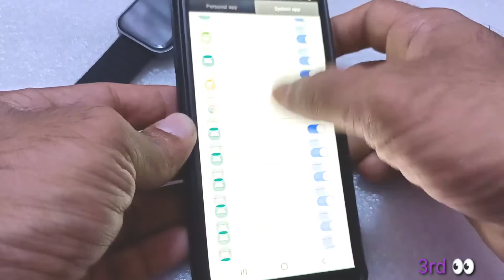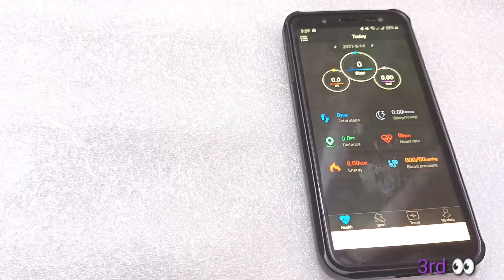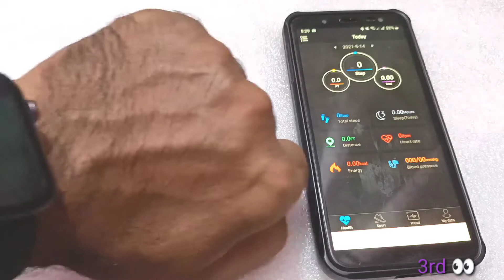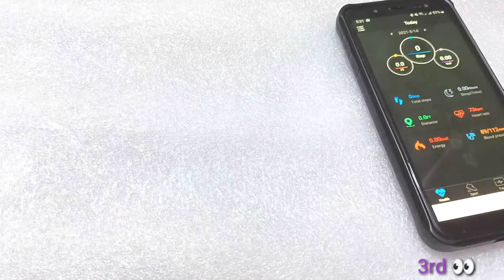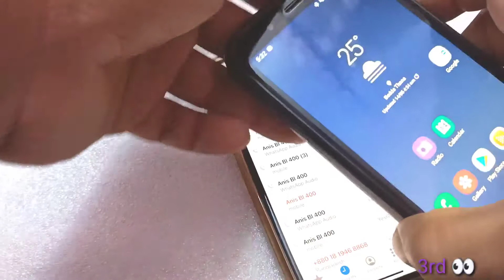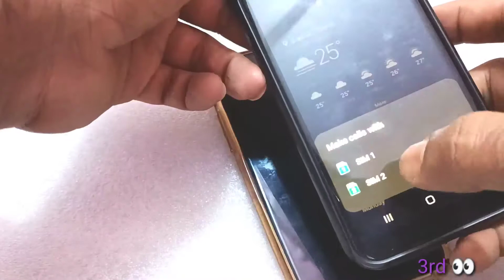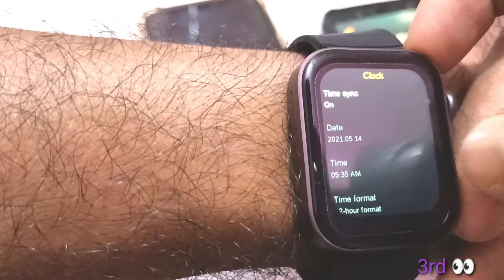Lefun Wear Apps Supported -P40 Smart Watch Set-up Last part 👀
The P40 smartwatch got a square shape that looks stylish, fashionable, and suitable for men and women. Measuring 44*35.8*11.4 mm and weighing about 45g. The smartwatch body made from Aluminum alloy while the strap is available in TPU. Regarding the display screen! This Vwar P40 watch has a 1.65inch TFT touch screen protected by tempered glass and created with a resolution of 240 x 290 pixels. This wearable also packed with 30 watch faces and supports Personalized customization.

Features of the Vwar P40 smartwatch?
The new P40 is an IP67 waterproof smartwatch, you can wear it while you washing hands or on rainy days. The wearable has a heart rate sensor, which collects data on our heart rate over 24 hours. This model also helps you to control your sleep, thanks to its complete sleep monitor. It also has a pedometer and allows us to control and estimate the calories burned throughout the day.

The wearable also can eight sports activities includes walking, running, cycling, skipping, badminton, basketball, football, and table tennis. It also supports Bluetooth calling with a 0916_BOX independent sound cavity speaker. Additional Features are Blood oxygen and Blood Pressure Monitor, Sedentary reminder, Bluetooth 4.0, and more. The device has also a 220 mAh battery capacity with several days of normal usage.